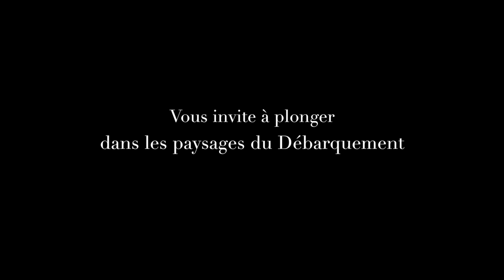D-DAY, A photographic journey through the landscapes of landing.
©Christophe Daguet - Photographe
Présentation de l'exposition réalisée en 2014 pour le 70ème anniversaire du débarquement en Normandie.

Salle du Sépulcre de Caen
from July the 2nd to August the 18th 2014.
Open from Wednesday to Sunday 2PM to 7 PM

Photographer welcomes you every WE of July.

The Second World War remains the bloodiest conflict in the history of humanity. The violent combat caused over 25 million military victims: 8 million Russians, 3.5 million Germans and 2 million Japanese. Via bombings, genocide, crimes against humanity, the use of atomic weapons, épuration sauvage/légale (unofficial/ legal purge) of collaborators, civilian populations sustained the heaviest losses. A total of over 50 million deaths were recorded, 16 million of them in China.

100,000 deaths.

Such is the figure recorded forever in history in estimation of the losses sustained during military operations in Normandy during the summer of 1944: 40,000 Allies - American, British, Canadian, Polish, French - along with 60,000 soldiers from the Wehrmacht. A figure to which 20,000 Norman civilians must be added, all victims to bombardments and artillery fire. By the end of the Battle, Normandy was devastated. Towns such as Le Havre, Caen and Saint-Lô were virtually destroyed by bombing. Such was the price paid to reach Berlin and to put a stop to the Second World War in Europe.

 At the occasion of the seventieth birthday of D-day, photographer Christophe Daguet took a particular interest in the locations of the landing beaches and the battle of Normandy. He offers a new approach to this episode of World War II by relating its landscape to its history. Christophe Daguet focused his work on locations that have not changed for seventy years and remain, feature for feature, the scenery discovered by the Allies in that summer of 1944.

These photographs invite you to a time journey at the heart of this vast military operation. At the sight of these grand format image covered walls, one is grasped by the landscape and suddenly, the long beaches of Calvados, its vast dunes, paths of wild hedgerows and dark copses take on a different dimension.

Diving into 1944's scenery, it seems that these photographs have been taken a few minutes before the assault, right before the first shots. To our eyes, Longues-sur-Mer's battery still seems operational: that is the goal to reach. Hoc's cliff, massive, resembles the high walls of a fortress that must be overcome. As for Juno beach, so vast during low tide, it offers very little protection for those must cross it under enemy fire. Suddenly, we understand war : the soldiers' ordeal, whether Allies or Germans. We understand the long descriptions of military operations previously read in books as they materialise in front of our eyes. We feel the shirker enemy, ready to fight... Sometimes, hope emerge... a moment of respite: the Timmes orchard among the Fière's flooded swamp appears like a true garden of Eden, favourable to the soldiers' rest. They must, at any cost, contain the German counter attacks on Sainte-Mère-Eglise. However, right on the next photograph, combat starts again and the dark Lebisey wood near Caen, where the powerful tiger tanks of the 21st panzer division are waylaying on the evening of the 6th of June, symbolizes the defences the Allies will have to knock down in order to free the city.